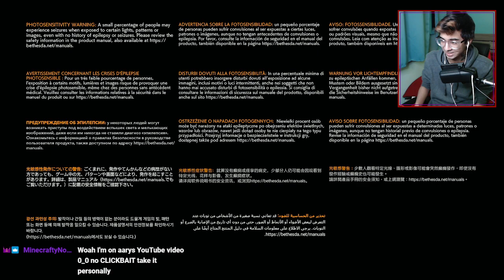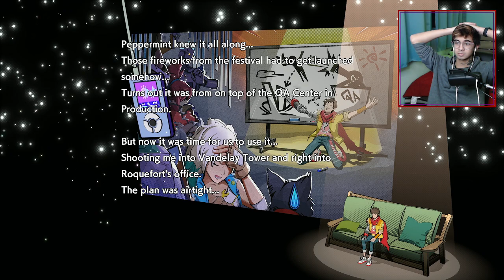Fighting Mimosa! in Hi-Fi RUSH (Episode 9)